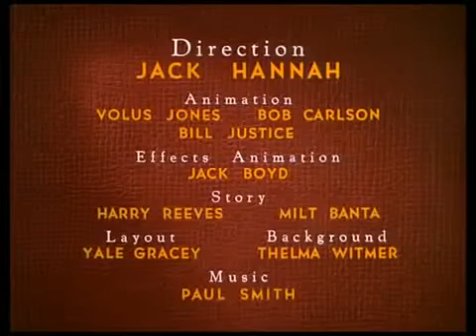Donald Duck, Chip N Dale Toy Tinkers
mouse mickey mouse,mickey mouse mickey mouse mickey mouse,mickey e mouse,mickey mouse mickey,mickey mickey mouse,mickey mouse mouse,mickey & mouse,who is mickey mouse,
Tom And Jerry,The Fast and The Furry trailer- Tom And Jerry-Tomi Jeri-Çizgi Flimler ,
El primo